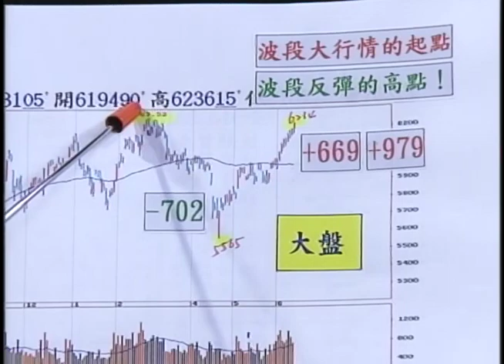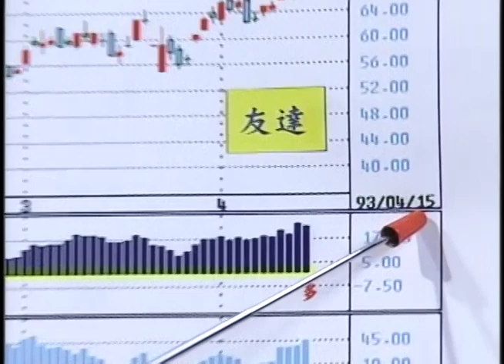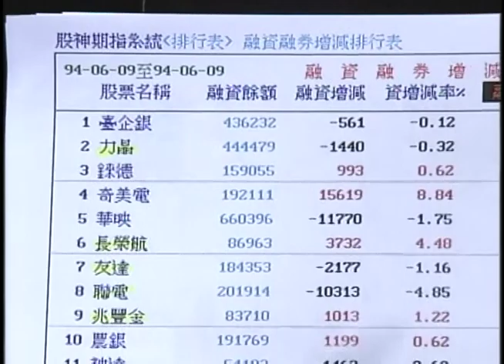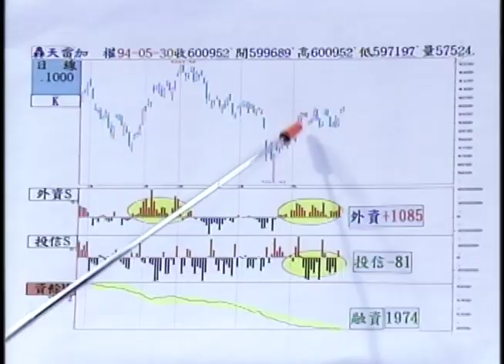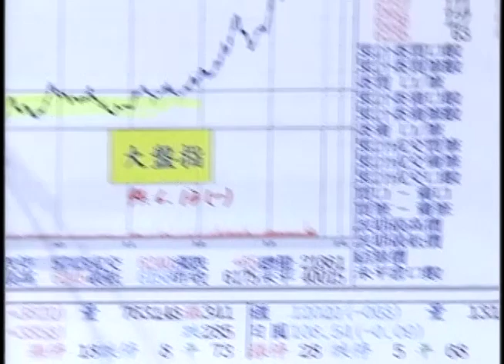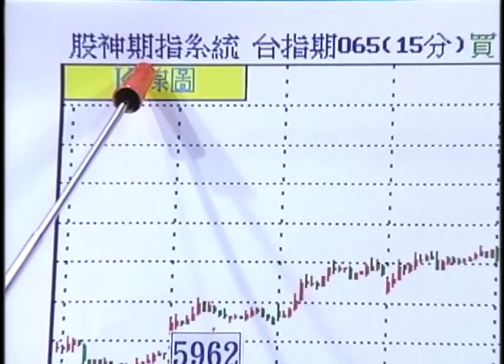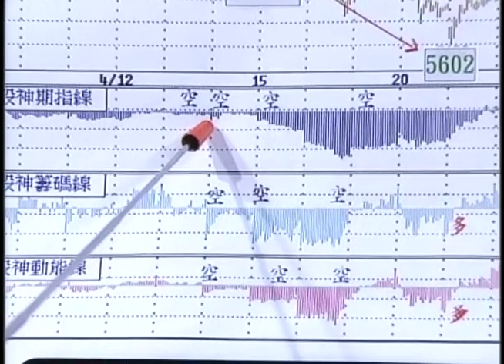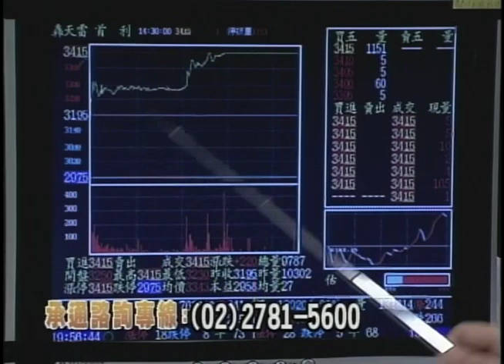2005.6.13張宇明台股解盤